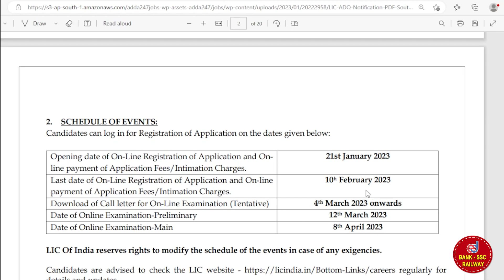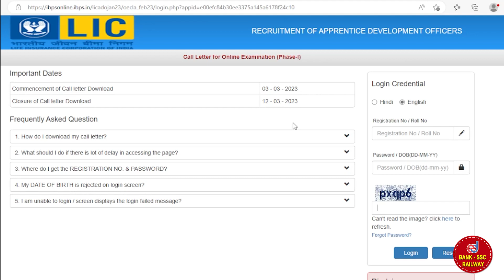LIC ADO Prelims Admit Card 2023 Out | How to Download Lic Exam Hall Ticket